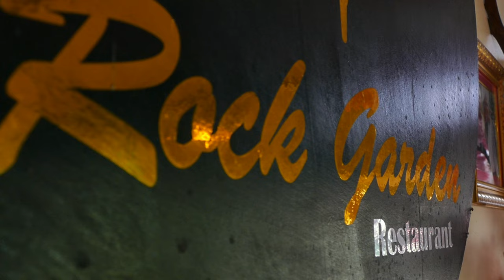BABI G - AAJ KAL | Ft.JOHNNY | TEASER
We Nepolians Presents

AAJ KAL unb mc_panda {kabutar jaa}
cover song

AAGO RECORDS.